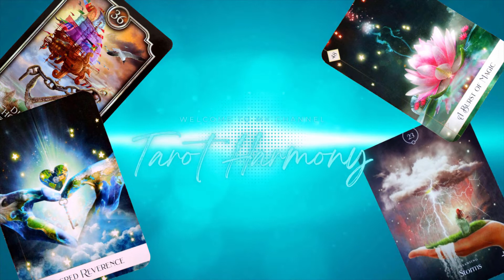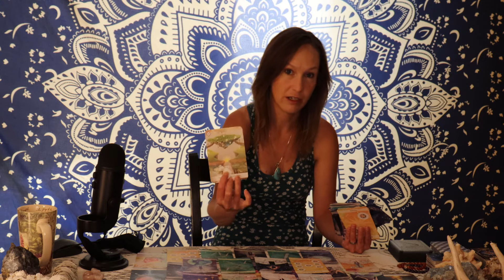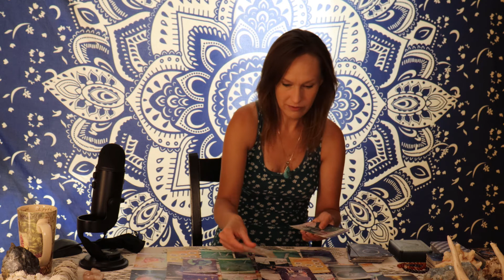RELEASING THEM RELEASES YOU FROM THE PAST AND OPENS THE DOOR TO A NEW CHAPTER!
July 30th, You're making all the right choices to live a happier, healthier life since you parted ways from their energy but there's still an energetic tie that's keeping you from moving all the way forward. Tarot speaks of finding closure for yourself and an acceptance that finally frees you from your past!